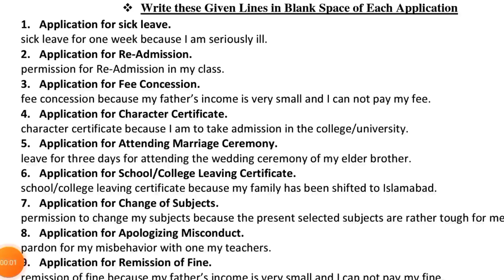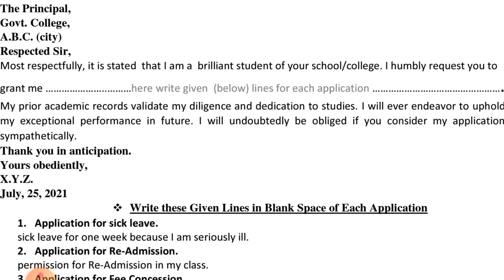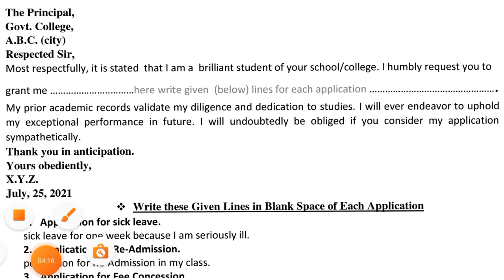1st year English important applications 2023-important application class 11-11th class English guess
1st year English application 2023,
English 1st year 2023 punjab board,
1st year chemistry pairing scheme 2023,
1st year english paper pattern lahore board,
1st year pairing scheme 2023 lahore board,
pairing scheme of 11th class 2023 english,
11th class english pairing scheme 2023,
11th English Paper Pattern,
11th class english guess paper 2023,
1st year english guess paper 2022,